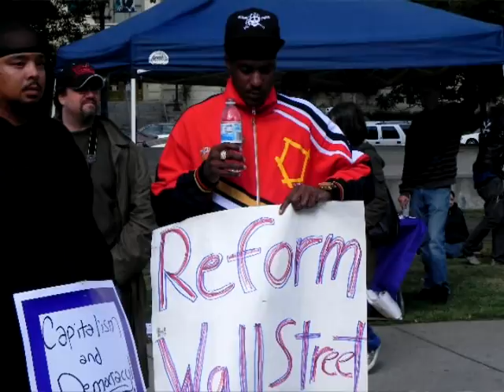Day One: Occupy Sacramento - October 6, 2011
A few shots of Day One of the occupation of Sacramento